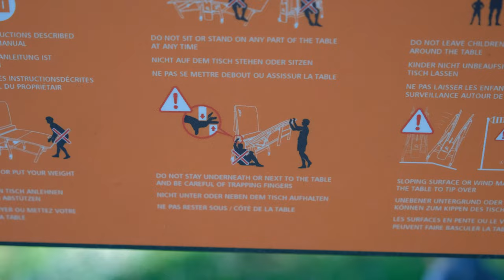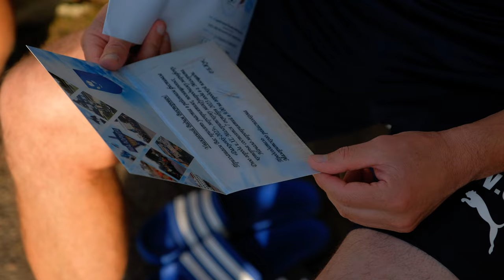Подготовка к матчу Шахтер Солигорск - Динамо Минск в режиме LIVE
Интересные моменты предыгровой тренировки команды перед выездом в Солигорск